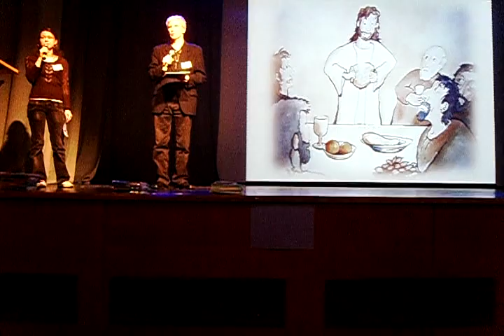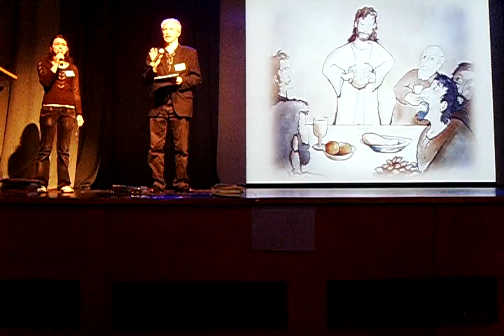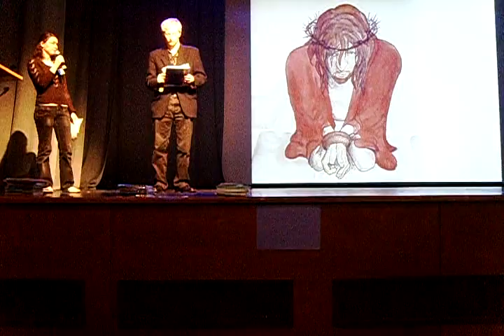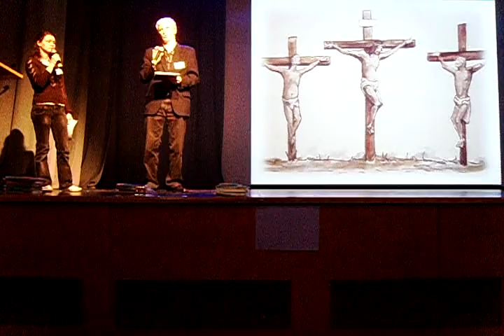Samaarlase kukkur 2